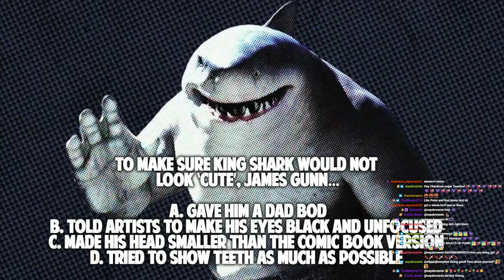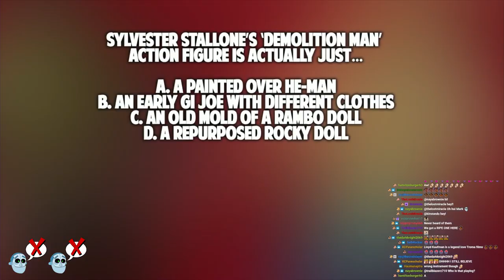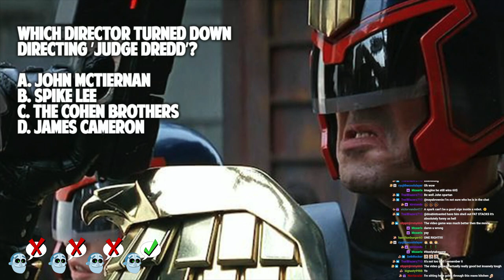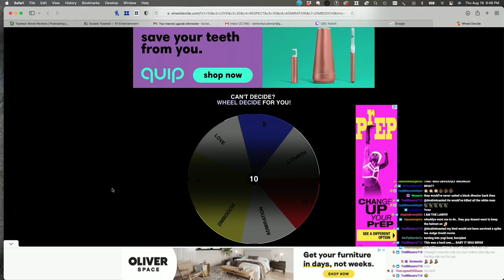WHADDYA KNOW ABOUT - Stallone In Comic Book Movies?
WHADDYA KNOW ABOUT - Stallone In Comic Book Movies? - Today at Double Toasted we have Koreybot challenge a contestant on their knowledge of Stallone in comic book movies. We are doing this topic due to the release of the new comic book movie, Samaritan, but this is not our Samaritan review, our movie review will be live on our main Double Toasted channel in the coming days.  Will our contestant beat Koreybot? Watch the video to find out.

RULES OF THE GAME:

- Contestants get 5 QUESTIONS plus 1 BONUS ROUND (Double Or Nothing).
- Depending on how many questions are answered correctly, contestants have a chance to win a $10, $20, Or $30 gift certificate.
- OR, contestants might win our Love, Respect, or Admiration.
- A contestant also has a chance to play a BONUS ROUND which is a DOUBLE or NOTHING question.